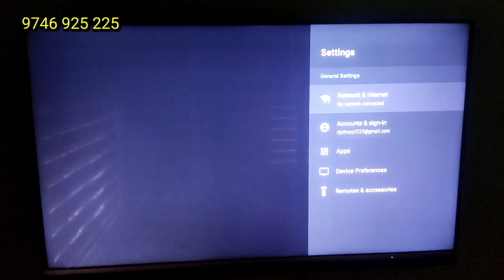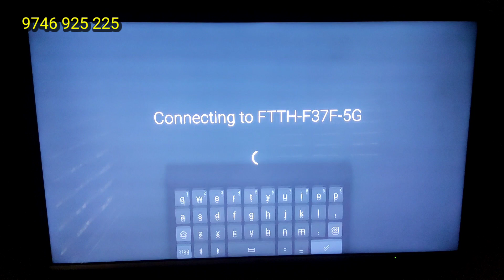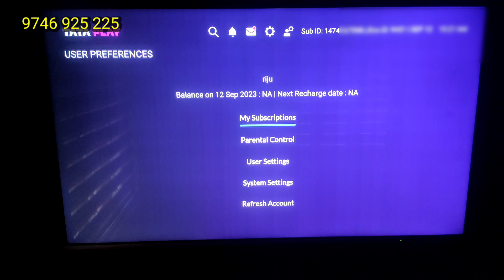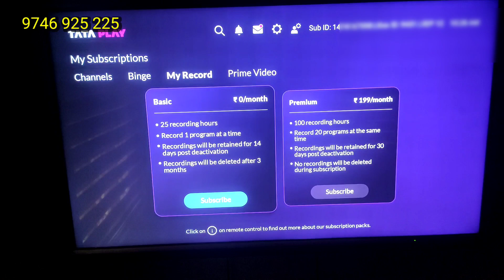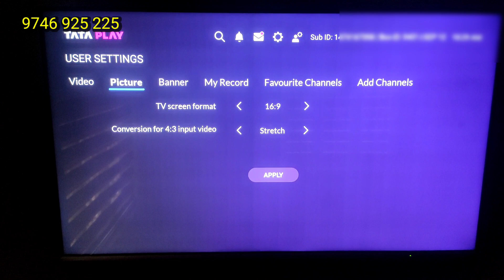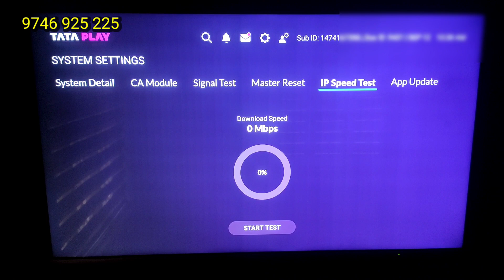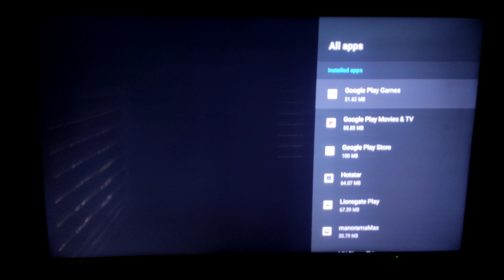TATA BINGE+ അറിയാത്ത SETTINGS അടുത്തറിയുവാൻ